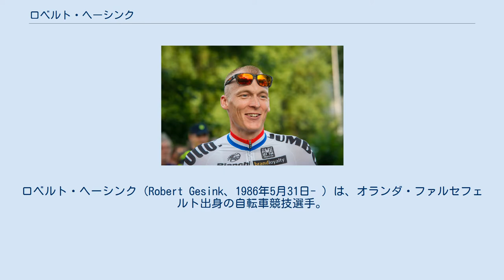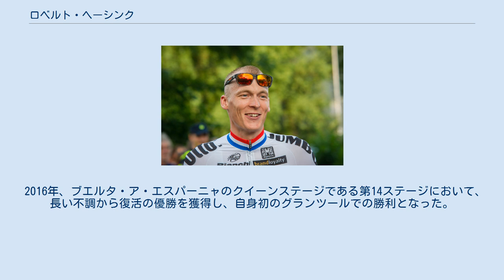ロベルト・ヘーシンク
ロベルト・ヘーシンク（Robert Gesink、1986年5月31日- ）は、オランダ・ファルセフェルト出身の自転車競技選手。
チーム・ロットNL・ユンボ所属。
ロベルト・ヘシンクと表記されることもある。
 2007年、ラボバンク・エスポワールから昇格し、ラボバンクとプロ契約。
ツーア―・オブ・カリフォルニアで新人賞を獲得。
 2008年ブエルタ・ア・エスパーニャでは山岳コースの第13、第14ステージで健闘したこともあり、総合7位に食い込んだ。
 2009年ツール・ド・フランスでは、第5ステージで落車事故に遭い、左手首を骨折してリタイアを余儀なくされた。
ブエルタ・ア・エスパーニャには間に合い出場。
第18ステージまで、総合優勝を果たすことになるアレハンドロ・バルベルデに次ぐ総合2位を堅持する健闘をみせ、最終的に総合6位に入った。
 2010年、ツール・ド・スイスでは、難関山岳ステージとなった第6ステージを制して総合首位に立ち第8ステージまで堅持するも、最終第9ステージの個人タイムトライアルで大きく崩れて表彰台にも届かない総合5位に終わった。
9月にカナダで行われた2つの新設ワンデイレースで大活躍し、9月10日のグランプリ・シクリスト・ド・ケベックでは3位。
そして2日後に行われたグランプリ・シクリスト・ド・モンレアルではペーター・サガンらを破り、初代優勝者の座に就き、プロツアー初勝利を飾った。
 2012年、度重なる落車での苦難を乗り越えツーア―・オブ・カリフォルニアで総合優勝。
 2013年にはグランプリ・シクリスト・ド・ケベックで見事2度目のワールドツアー優勝を成し遂げた。
 2016年、ブエルタ・ア・エスパーニャのクイーンステージである第14ステージにおいて、長い不調から復活の優勝を獲得し、自身初のグランツールでの勝利となった。